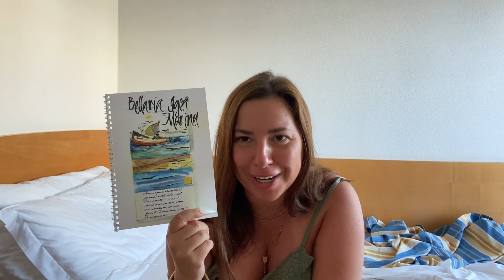HAUL SHOPPING AUTUNNALE AL MERCATO • L’ultimo Giorno! MI CACCIANO A CASA! • BELLOCCI E RIFLESSIONI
Siamo arrivati all’ultimo giorno di mare, tra un po’ mi cacciano a casa!!! Ma prima vi faccio vedere lo shopping fatto al mercato in preparazione per l’autunno…è un po’ di riflessioni 😉
Grazie per essere stati con me anche in queste vacanze 🤩🤩💋

COLLABORAZIONI:
JIMENA NAILS